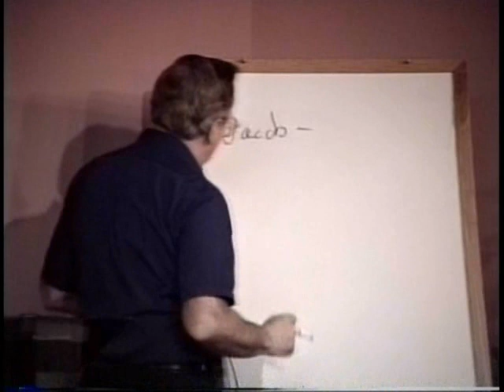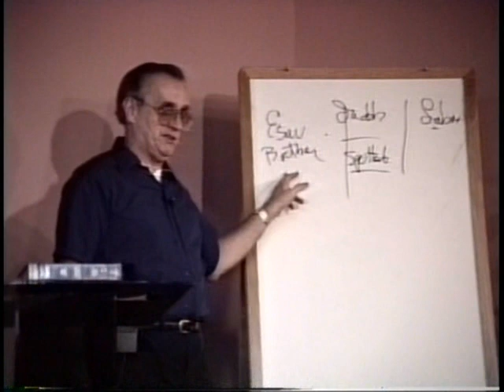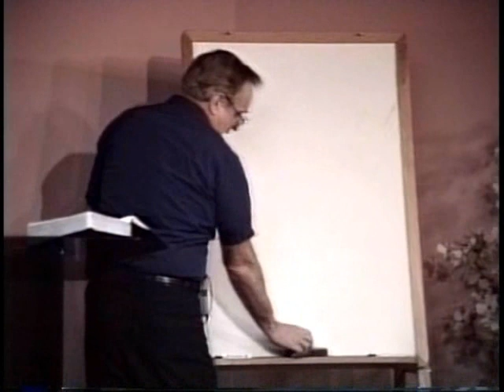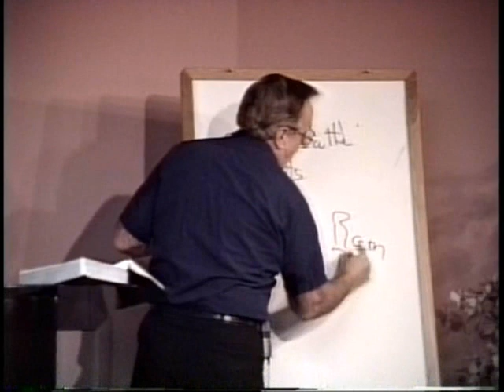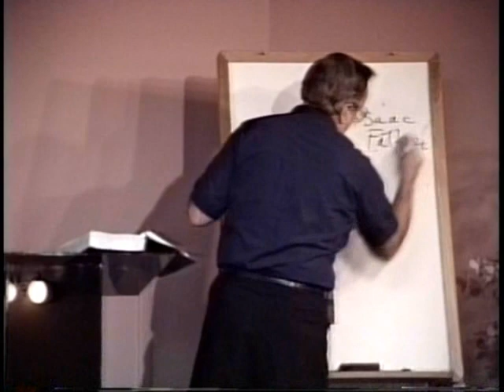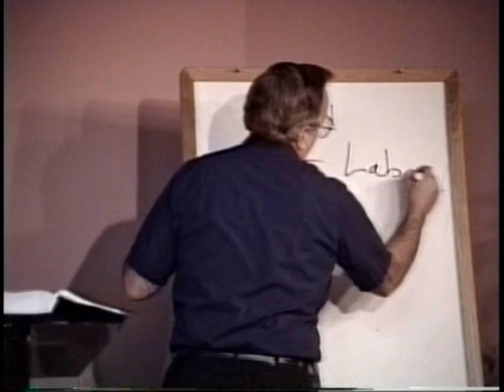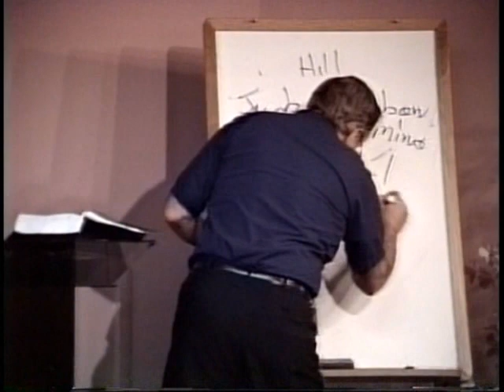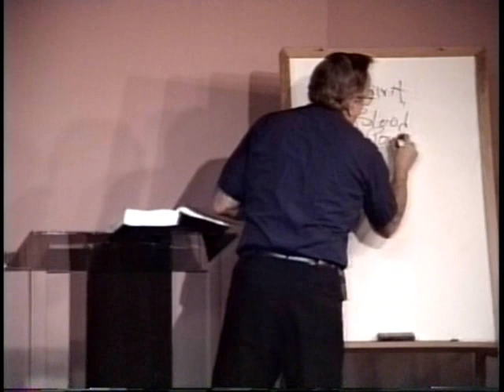497 Whose Sitting On God Well You Better Get Off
Consider that question. Who is sitting on God?  Did you
ever think of that when you were singing in church. Somebody
is sitting on God.  The big question.  WHO